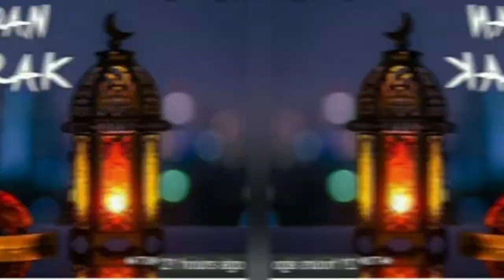Ramadan Mubarak to all Muslims | Shanzey's World ❤